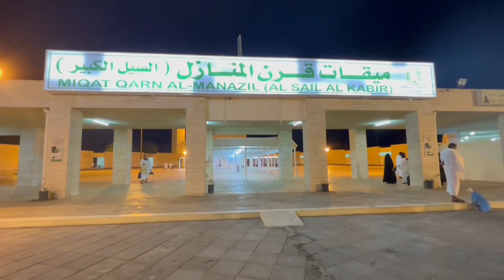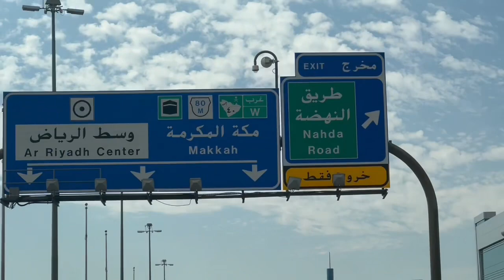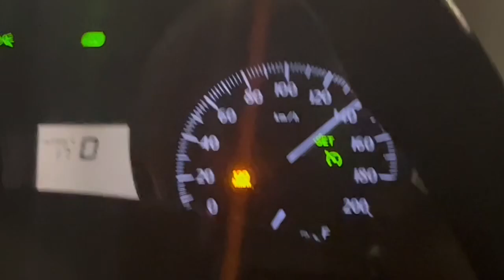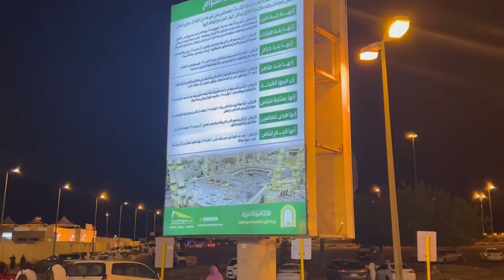Kingdom of Saudi Arabia // the way to Makkah through Taif // from Riyad // GCC trip ep-3